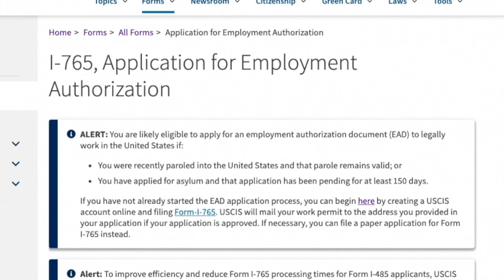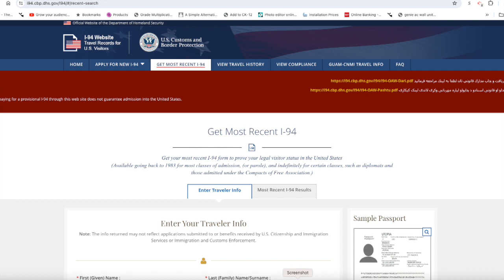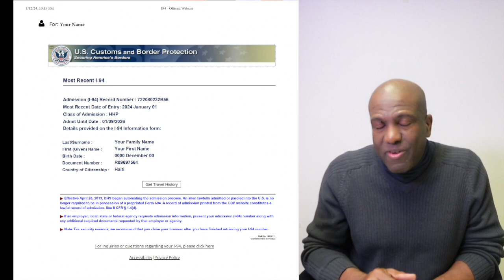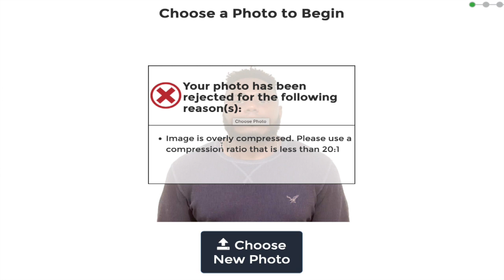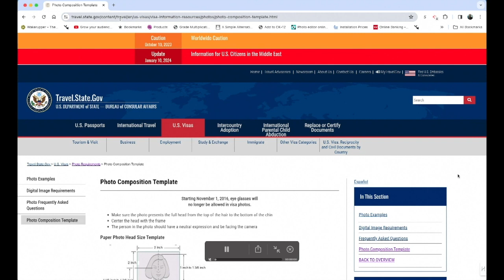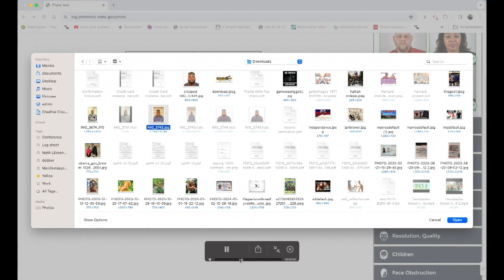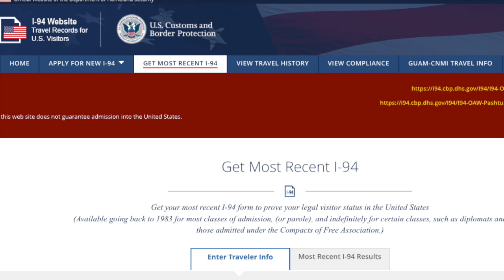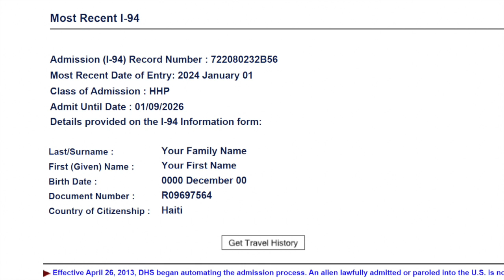Koman Pou Upload Photo Passport Nan USCIS Form I-765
to fix your photo before you upload it to the USCIS form I-765.